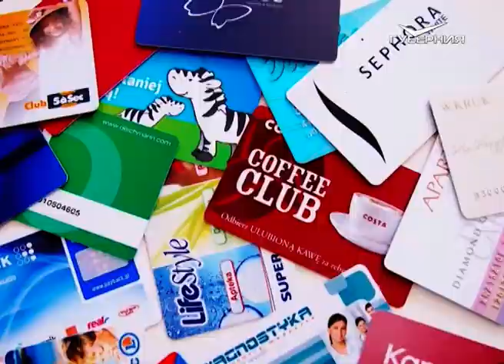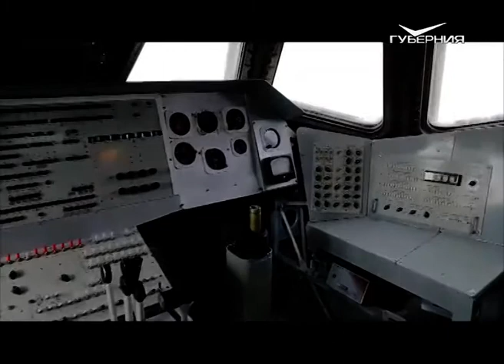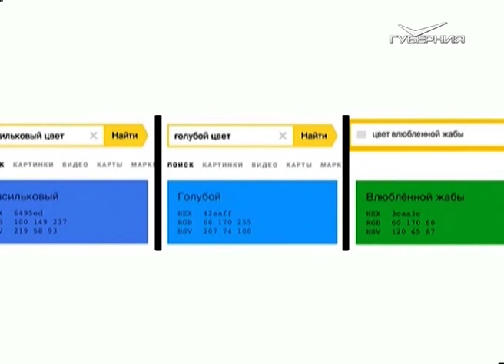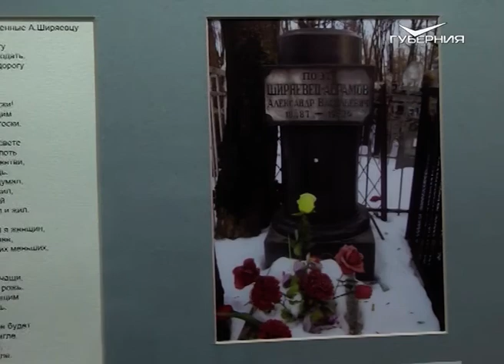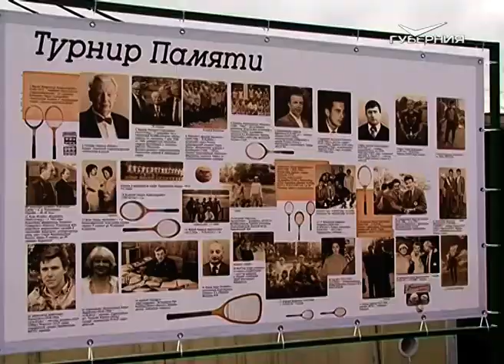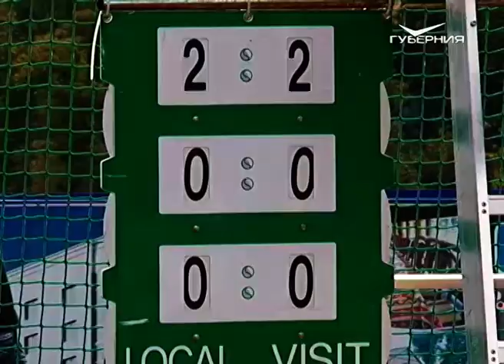Самые странные находки. Утро Губернии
"Кто ищет, тот всегда найдет!" - повторяют известную строчку бодрые утренние ведущие Катя и Саша и отправляются на поиски пропажи, в роли которой может быть всё что угодно — от второго носка до удачной мысли.

Как выглядит список самых странных вещей, хранящихся в бюро находок? Как быстро найти информацию в интернете? Как собакам и кошкам удается найти родной дома за много километров?

Гости эфира рассказывают о музее советского быта и национальной премии "Студент года-2019".